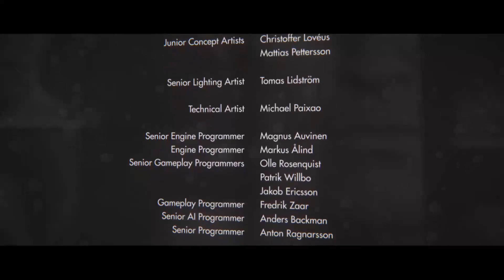wolfenstenin the new order: lets end this once and for all